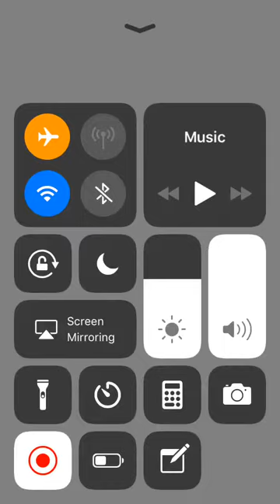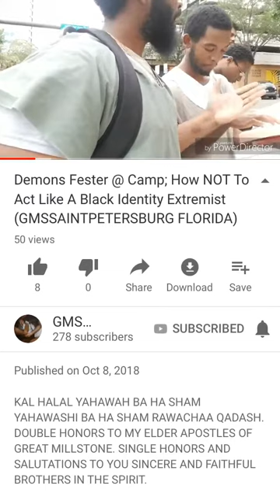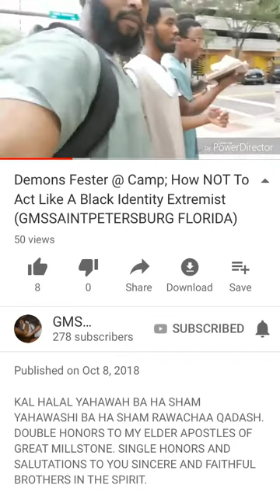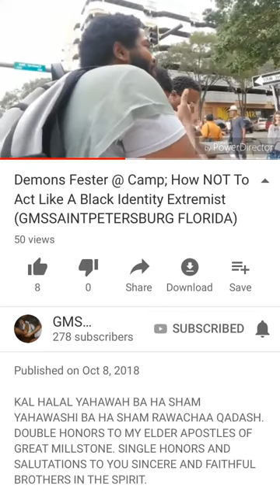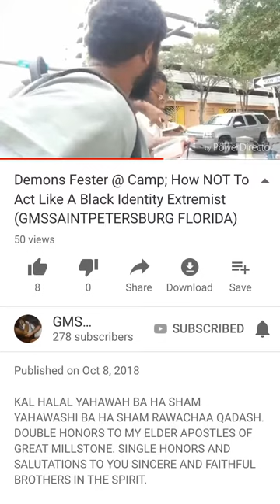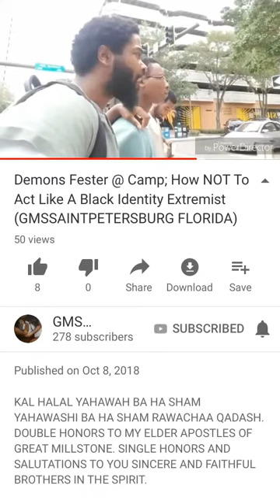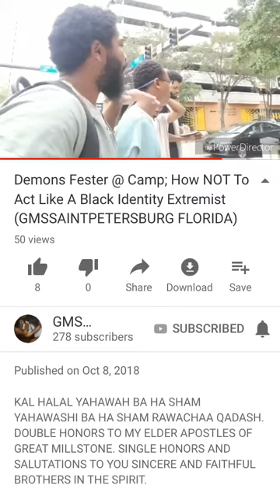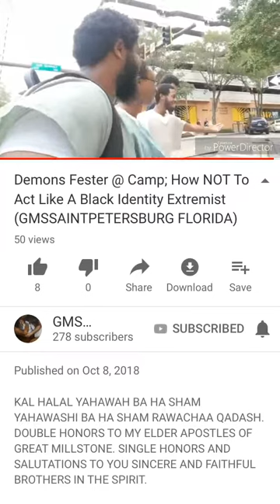RE: GMS YAWAHA IBAD